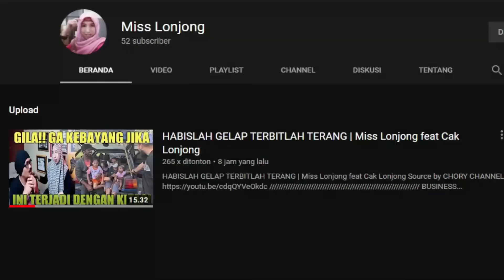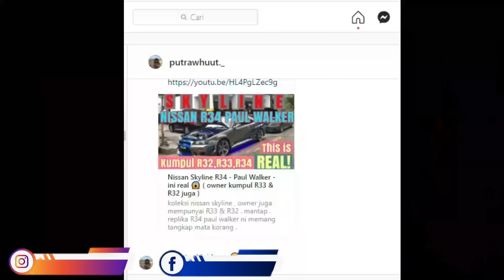GA NYANGKA❗Kereta Paul Walker ADA DISINI⁉️Nissan Skyline R34 | Cak Lonjong